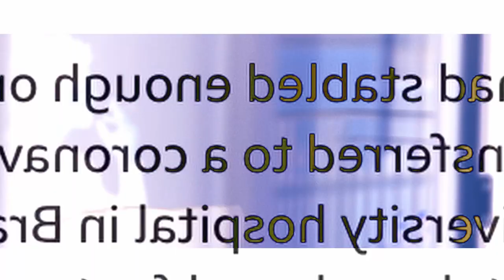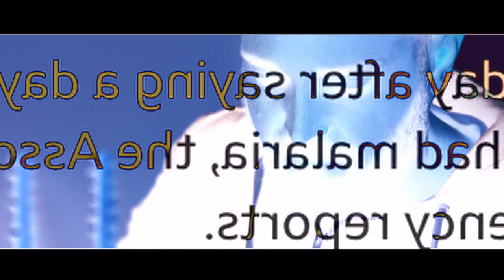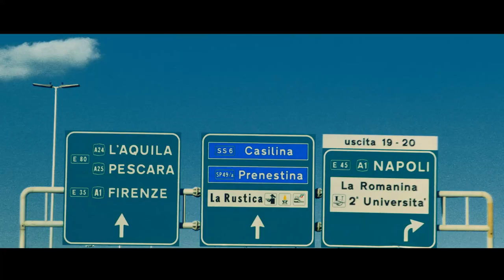GRANATO - "La giostra"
Regia Wiktor Bak

Uff. stampa e Promozione Qalt
Social media manager Veronica Giuffré @icalzinispaiati
Graphic design Daniele Zana

Francesco Bianco: voce, chitarra, sintetizzatori.
Alessandro Cicala: chitarra.
Dario Giuffrida: batteria acustica, batteria elettronica, sintetizzatori.